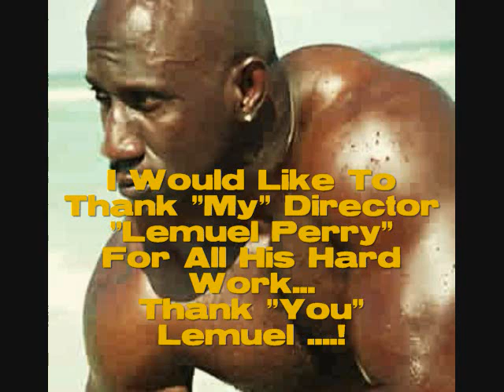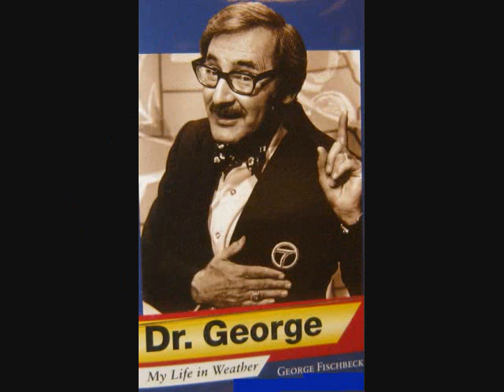Bobby Blake In A Lemuel Perry Film.Vampire War's of Venice Beach.Venice Beach Film Festival Winner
For
Best Hollywood Venice Beach  #1  Actor Bobby Blake "Hit"Film
Best Hollywood Hall Of Fame Actor Bobby Blake  #1 Star
Best Hollywood Director Lemuel Perry
Best "You-Tube" Hollywood Venice Beach  #1 Actor Bobby Blake "Hit"Film With Huge TVQ's Ratings
Best Hollywood Venice Beach  #1 "Hit" Theme Song
Best Hollywood Venice Beach  #1  Vampire  "Hit" Drama
In

Hollywood Actor "Bobby Blake" Retired Actor...
Enjoy's "You-Tube's" New Vampire Drama...
And "Bobby Blake's" Favorite Hollywood Director.."Lemuel Perry"..